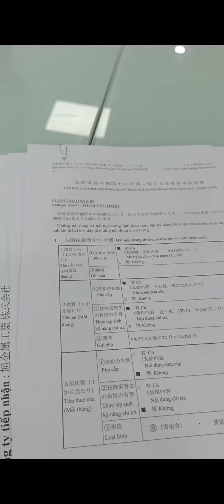Hà Nội 2/6/2023 đi kí lại hợp đồng